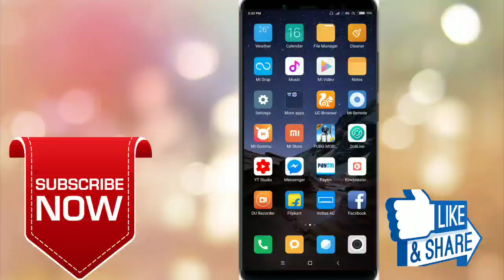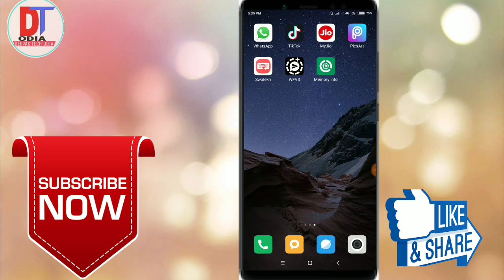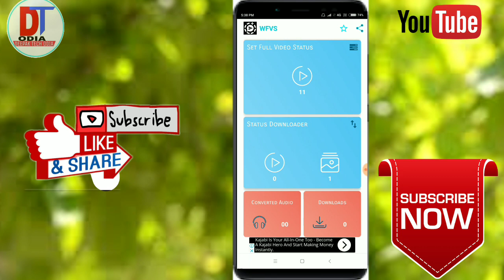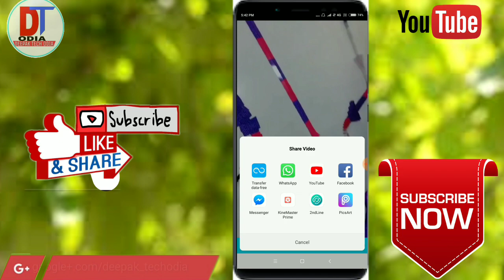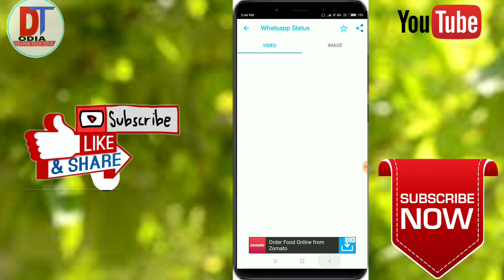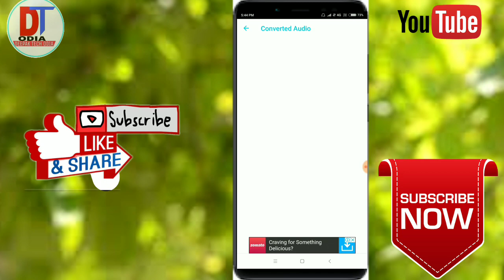କେମିତି ୩୦ ସେକଣ୍ଡ ଉପରେ ଵିଡିୟୋ କୁ whatsapp ସ୍ଟାଟସ୍ ରେ ରଖିବେ ✔ how to long video seton Whatsapp status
ଓଡ଼ିଆ

ғʀɪᴇɴᴅˢ ଜଦି ଆମ ᴠɪᴅᴇᴏ ଭଲଲାଗିଲା ତାହା ହେଲେ ᴠɪᴅᴇᴏ କୁ ʟɪᴋᴇ 👍କରନ୍ତୁ ଜଦି ˢᴜʙˢᴄʀɪʙᴇ କରିନାହାନ୍ତି ତାହେଲେ ˢᴜʙˢᴄʀɪʙᴇ କରିଦିଅନ୍ତୁ ଜଦି ଅଧିକ ଭଲ ଲାଗେ ତାହେଲେ ᴠɪᴅᴇᴏ କୁ ˢʜᴀʀᴇ କରନ୍ତୁ

Refer code use 100 bonus use ***DEBAS12568MN
Download 100 win

Downlord & 50 rupees instant paytm case